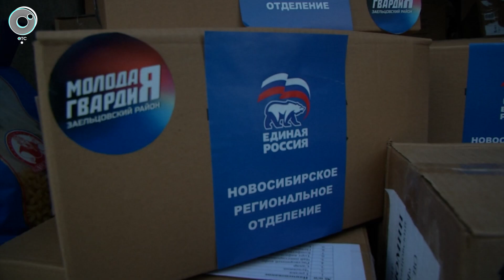В Новосибирске подвели итоги работы волонтёрского центра "Единой России"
В День добровольца в волонтёрском центре новосибирского отделения "Единой России" подвели итоги работы в 2022 году. Почему так важна поддержка?